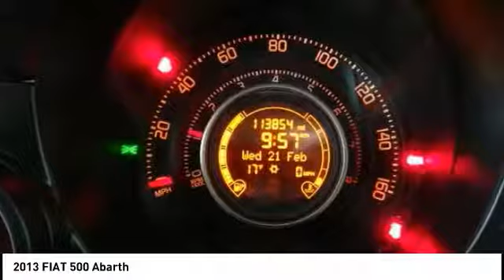2013 FIAT 500 Cedar Falls IA UP11617A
2013 FIAT 500 Abarth